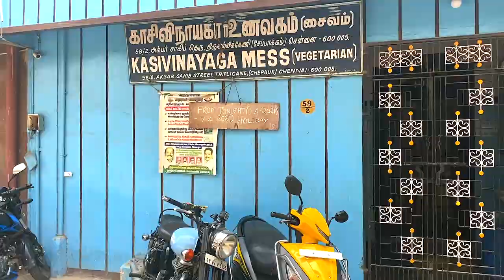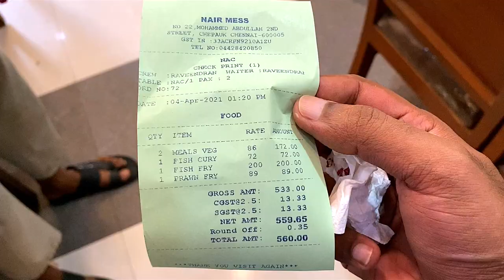അപ്പേരി ഉപ്പേരി കൂട്ടി ഒരുഉണ് , Nair Mess, Chepauk